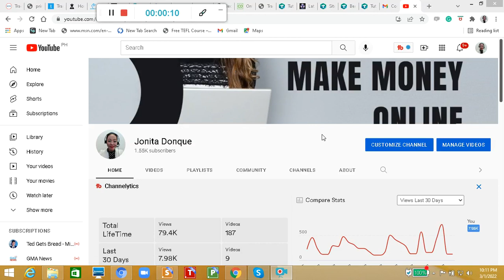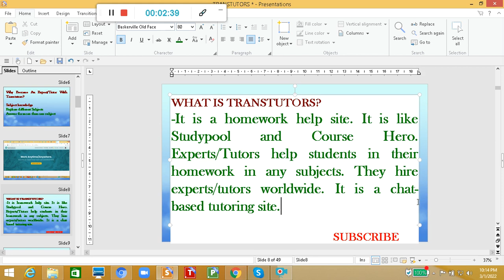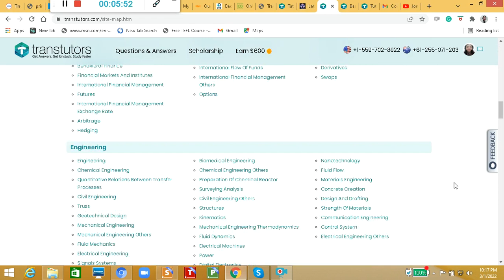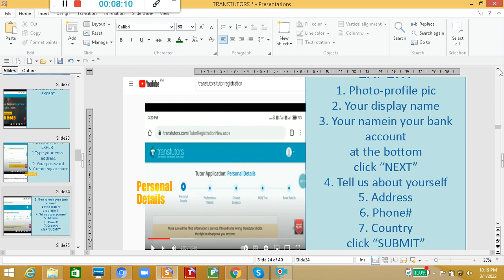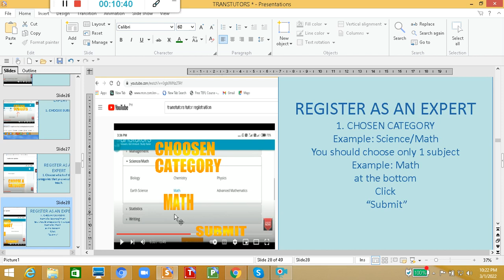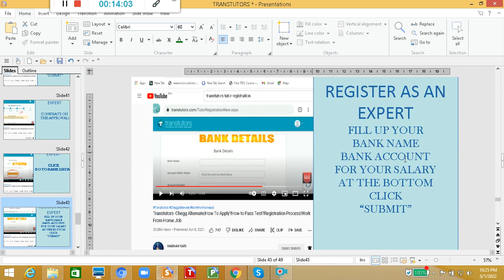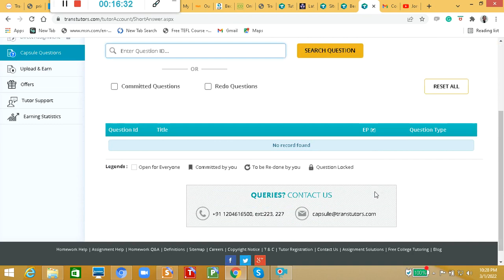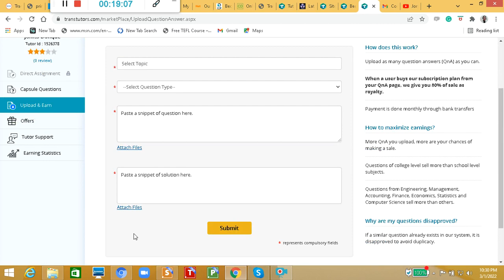Work From Home CHAT JOBS Earn Up To 💵💰$2,000/MO: Transtutors Review! No Interview! No Experience!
This video is for people who want to tutor online by helping homework to students from all over the world. They hire tutors worldwide.

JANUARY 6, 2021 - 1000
MONETIZED: JAN. 6, 2021
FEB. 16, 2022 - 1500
CHAT-BASED CLASSES:
EARN $2,000 TO $7,000 PER MONTH BY CHATTING:

5 Sites That Pay You To Do Homework

HIGH PAYING JAPANESE ESL COMPANIES!

ONLINE TUTORING COMPANIES HIRING NOW!!!

ONLINE TUTORING JOB HIRING NOW!

ONLINE TUTORING JOBS HIRING NOW!!!

ONLINE TUTORING COMPANIES HIRING NOW! FILIPINO TEACHERS